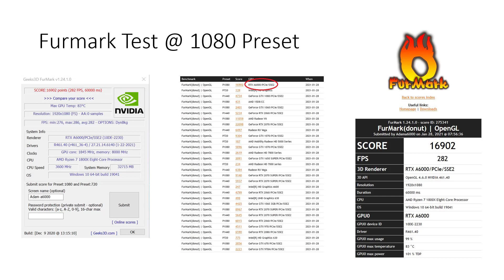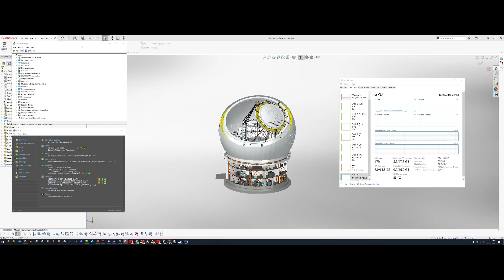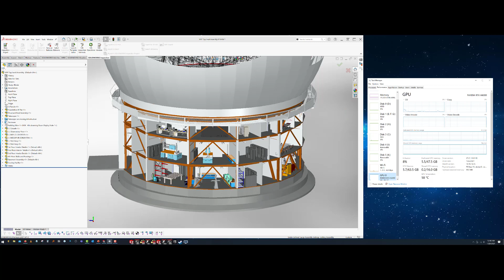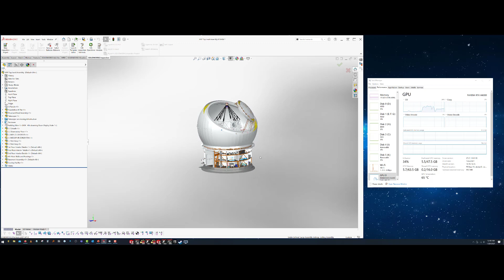Nvidia RTX A6000 - Ampere - A Quick First Look and SOLIDWORKS Test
Welcome to my second Nvidia  RTX A6000 Ampere video and thanks for getting this far! In this video I go over some basic stress testing using furmark mainly to see frame rates, temperatures and power load. I also show off my new setup with the RTX A 6000 of course and my new Dell 5k2k Monitor U4021QW WUHD.

I decided to fire up Solidworks and load a relatively large file, a telescope or rather an observatory with tons of detail. I tested some of the gpu functions in SOLIDWORKS by zooming, rotating and using a 3d mouse while monitoring the gpu usage in the task manager.